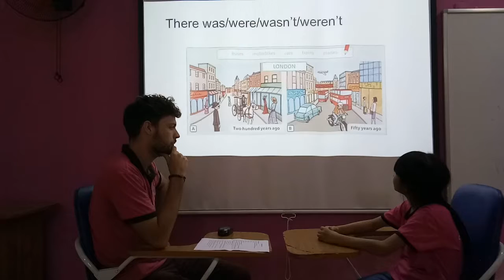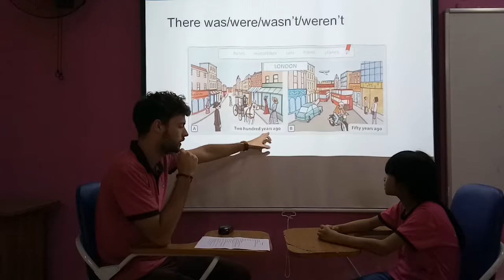[Part 2] Jasmine - Mover 1 - Speaking test FA3 05/11/2018